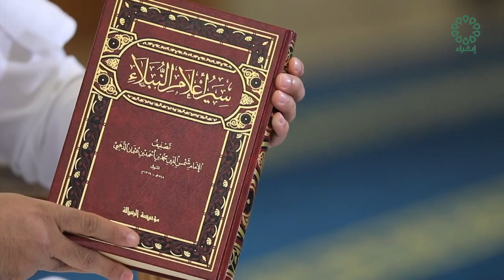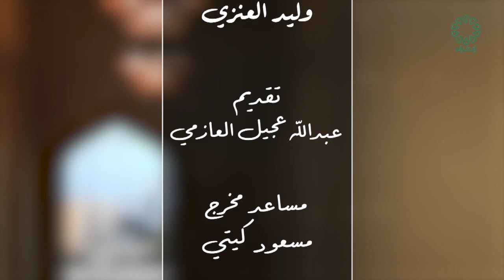برنامج سير اعلام النبلاء عنوان الحلقة : سيدنا عمر بن الخطاب رضي الله عنه